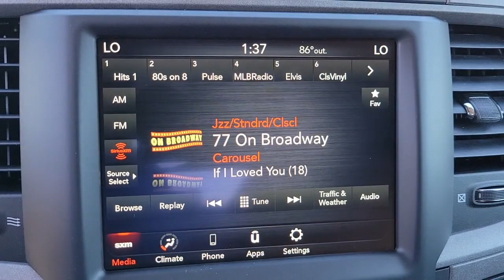2021 Ram 1500 Classic New Smyrna Beach, Port Orange, Daytona Beach, Deltona, Sanford, FL S592369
Bright White Clearcoat New 2021 Ram 1500 Classic available in New Smyrna Beach, Florida at New Smyrna Chrysler. Servicing the Port Orange, Daytona Beach, Deltona, Sanford, FL area.
2021 Ram 1500 Classic Tradesman - Stock#: S592369 - VIN#: 1C6RR6KT1MS592369